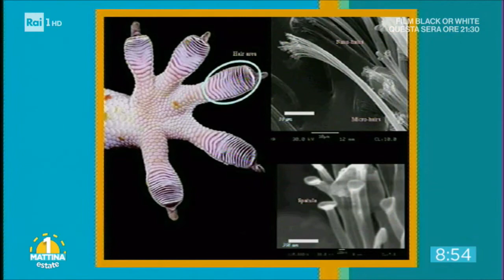Valerio Rossi Albertini - L'arrampicata del futuro: il geco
Unomattina estate (Rai1) puntata del 17 luglio 2017. Conducono Valentina Bisti e Tiberio Timperi. Ospite il professore Valerio Rossi Albertini fisico e divulgatore scientifico.